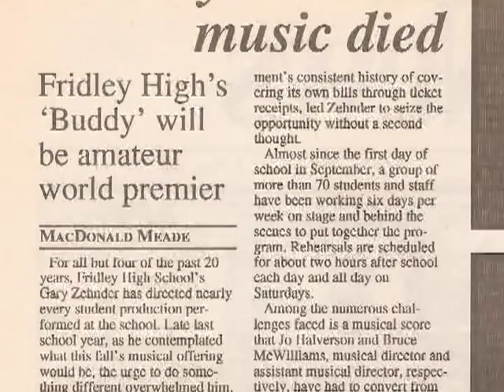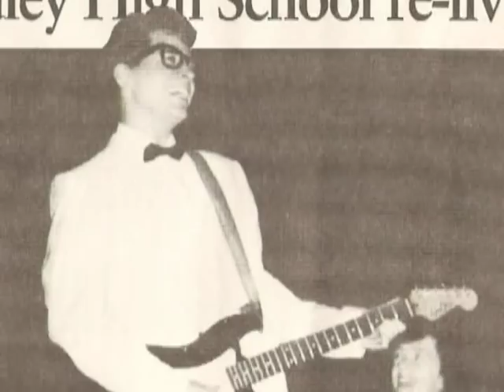Buddy Holly Story 1993 - Fridley High School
First amateur theatre in the world to produce "Buddy: The Buddy Holly Story". Congratulations to cast, crew, orchestra and staff.

Produced by Todd Gross and David Ulrich - New World Productions